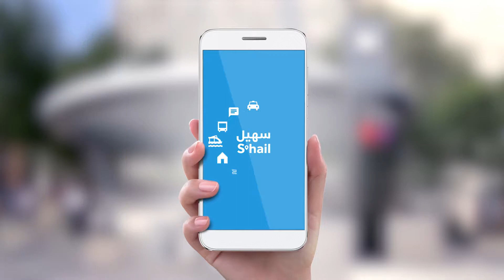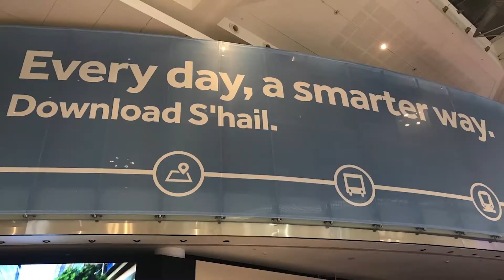RTA 1502 ONLINE OK RENDER v14